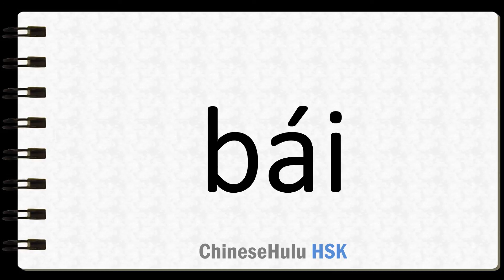How to Say empty Kangxi radical 106 in HSK Chinese